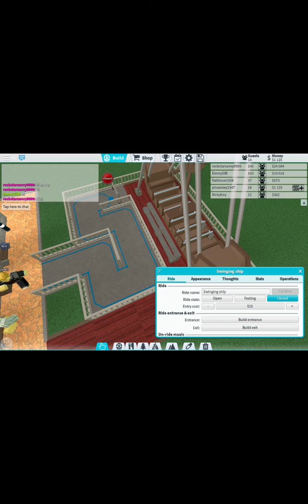Starting my theme park! | theme park tycoon 2 part 1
This game is fun so heres the link (i tried) hope that worked :p